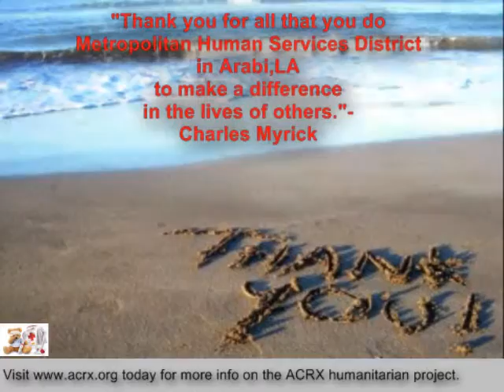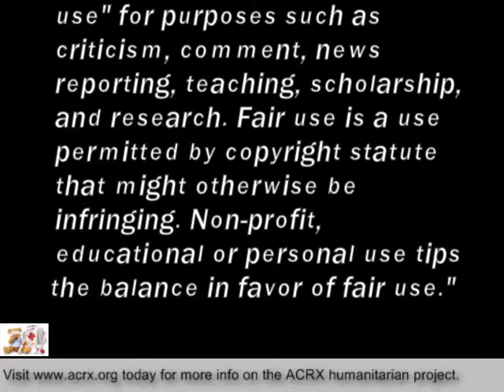Pharmacy Discount Network Donate Rx Help To Metropolitan Human Services District By Charles Myrick